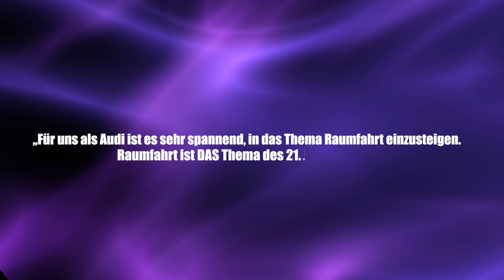Ist das eine Revolution? Private Mondmission - Clixoom Science & Fiction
Das Projekt “Mission to the Moon” eines Berliner Start ups wird beispielsweise  von Audi und Vodafone unterstützt und schon im kommenden Jahr soll das erste privat finanzierte und unbemannte Raumschiff nach 384.400 Kilometern Reise auf dem Mond aufsetzen.

Quelle:

Clixoom Science & Fiction: Das sind spannende News aus der Wissenschaft über revolutionäre Forschungsergebnisse, spannende Studien und spektakuläre Eindeckungen.